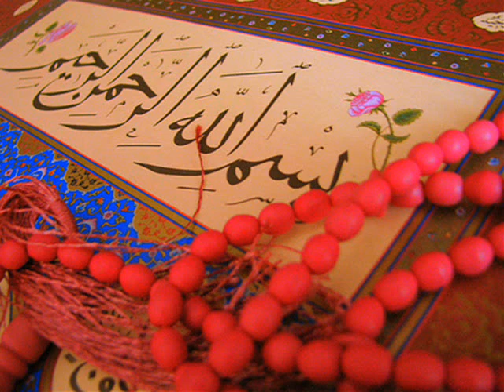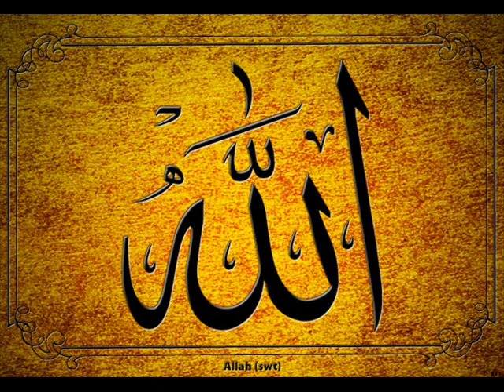Dua e Siddique | Allama Hafiz Bilal Qadri